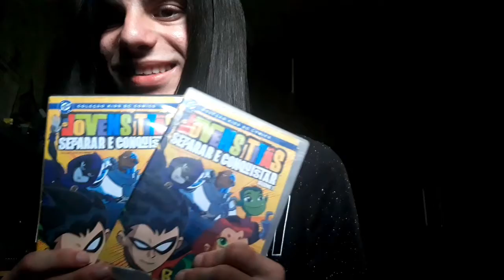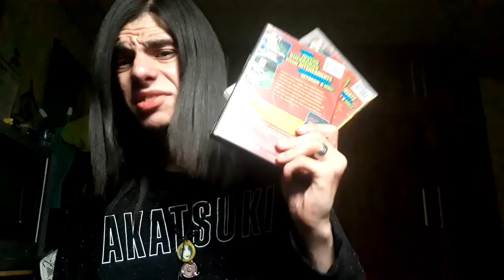a historia do canal e reclamando